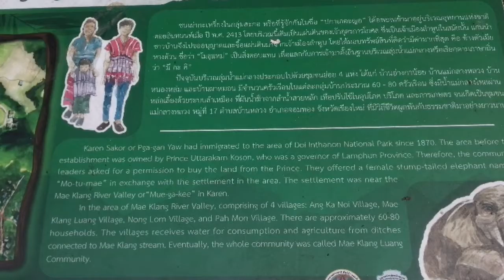ครูบาเฮงที่หมู่บ้านแม่กลางหลวง ดอยอินทนนท์